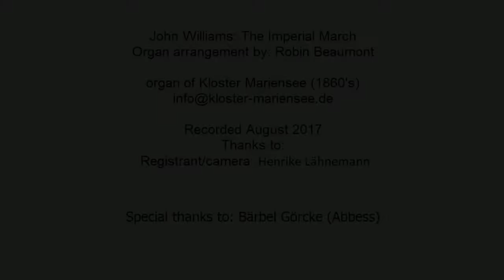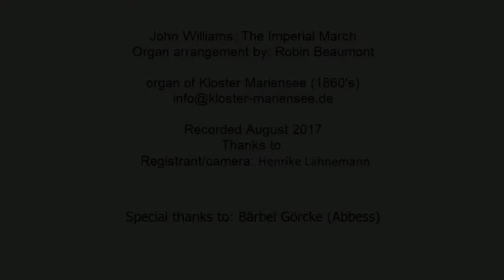Star Wars March on the Organ of Kloster Mariensee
John Williams: The Imperial March
Organ arrangement by: Robin Beaumont
Recorded August 2017
Thanks to:  Registrant/camera: Henrike Lähnemann
Special thanks to: Abbess Bärbel Görcke